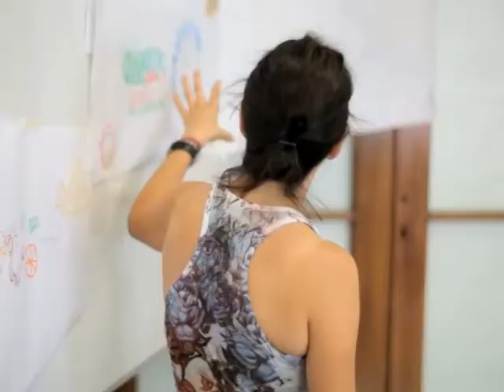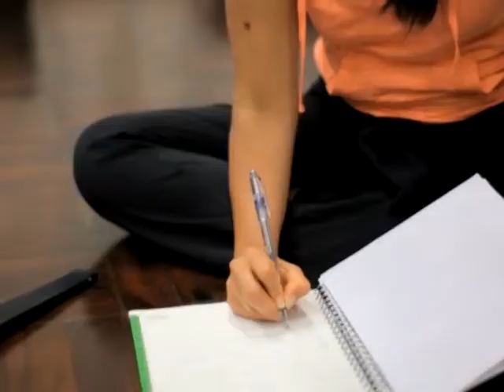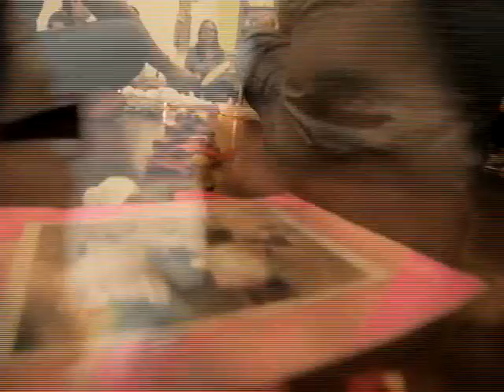Testimonios de la Formación